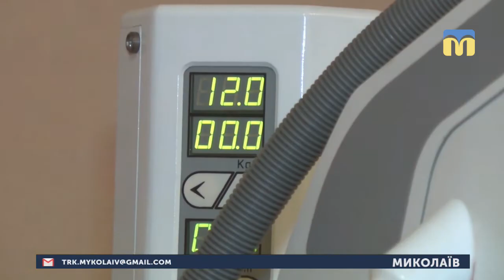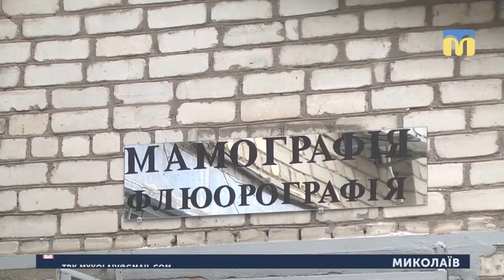09.02.2019. Новини. 18:40